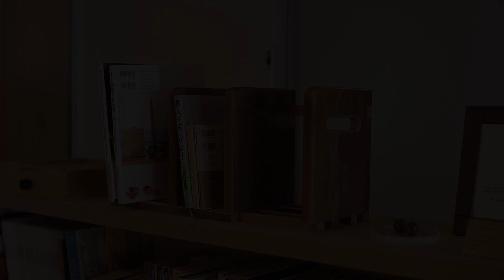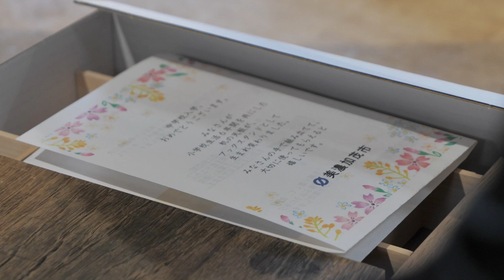6年間使った学校机の天板がブックスタンドに生まれ変わる！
2022年アベマキ学校机プロジェクトで初めてアベマキの机で勉強をした最初の代の子どもたちが小学校を卒業しました。
6年間使い続けた天板を、これからの人生も寄り添ってくれるようブックスタンドに生まれ変わらせ、卒業記念品として贈呈しました。

◆ツバキラボは、木工機械のレッスンを実施しています。
↑よろしければウェブサイトをご覧ください↑